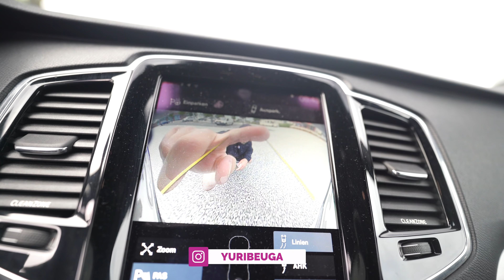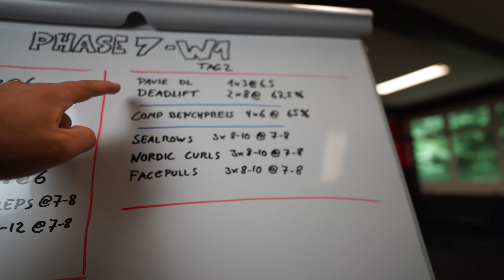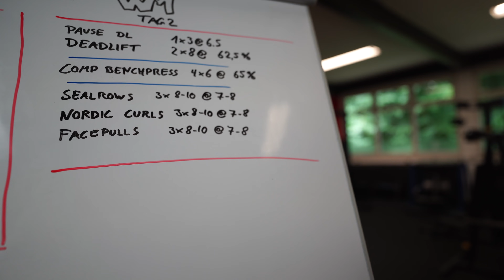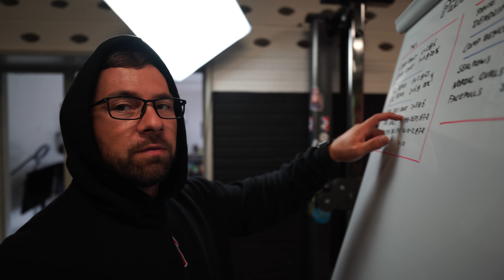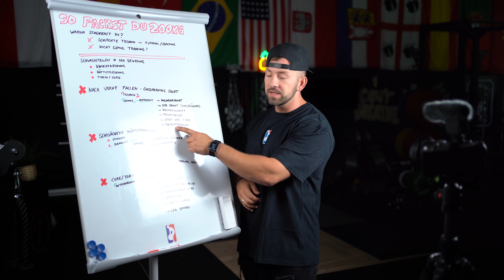Wird das was? Road zur DM #2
Ein paar neue Strategien für die kommende Deutsche Meisterschaft!

Inhalt:
00:00 Intro-Edit
00:45 Was machen wir heute?
01:30 sheeesh / Weisheit des Tages
03:03 Mein zweiter Trainingstag in der Woche
05:32 Spare Kohle bei esn.com mit dem Code YB
06:02 Trainingsedit - 270kg x3 Heben
07:20 Dein Fortschritt ist ein Ergebnis
09:20 Mit Zughilfen heben? Vor- u. Nachteile
12:18 Trick 17 nach dem Heben
13:10 Intensität durch den Block

Spare 10% bei ESN und unterstütze diesen Kanal! Code: YB